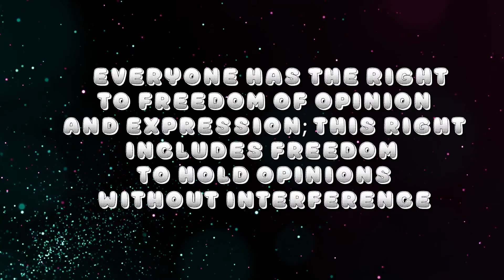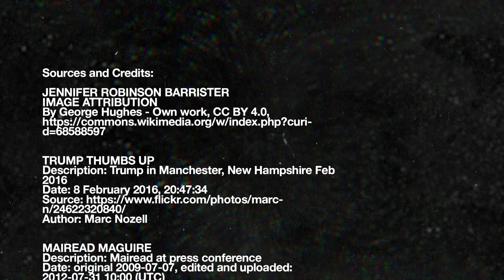ASSANGE PARDON- SUPER CUTE NEWS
Welcome to Super Cute News! In this episode, we talk about Julian Assange and the persecution he is under as an independent journalist violating his universal right to freedom of speech. Also cute animals :)

Sources and Credits:

JENNIFER ROBINSON BARRISTER
IMAGE ATTRIBUTION

TRUMP THUMBS UP
Description: Trump in Manchester, New Hampshire Feb 2016
Date: 8 February 2016, 20:47:34
Author: Marc Nozell

MAIREAD MAGUIRE
Description: Mairead at press conference
Date: original 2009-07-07, edited and uploaded: 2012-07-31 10:00 (UTC)
Source: This file was derived from:  Mairead Corrigan Gaza.jpg
Author:  • Mairead_Corrigan_Gaza.jpg: Free Gaza movement
          derivative work: Materialscientist

CHELSEA MANNING
Description: Chelsea Manning pictured in a photograph published to her Twitter account on 18 May 2017.
Author: Tim Travers Hawkins

EDWARD SNOWDEN
IMAGE ATTRIBUTION

TRUMP PODIUM
Description: Donald Trump speaking with supporters at a campaign rally at the Prescott Valley Event Center in Prescott Valley, Arizona.
Date: 4 October 2016, 14:52
Source: Donald Trump
Author: Gage Skidmore from Peoria, AZ, United States of America

ASSANGE
Description: English: London (United Kingdom), August 18, 2014, Ricardo Patiño and Julian Assange at a press conference before international media.
Date: 18 August 2014, 04:06:52
Author: David G Silvers.

MAIREAD MAGUIRE
Description: Mairead Maguire talk about Rohingya issue during Bangaldesh visit on March 2018
Date: 28 February 2018, 20:50:11
Source: Authors e-mail
Author: Nashirul Islam